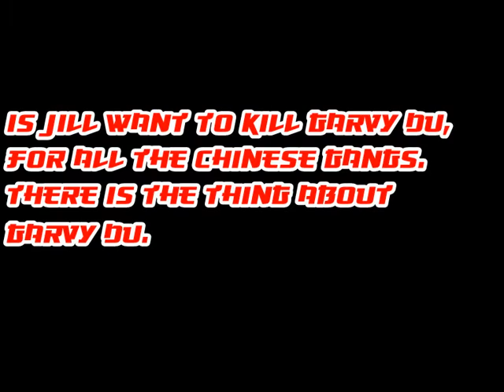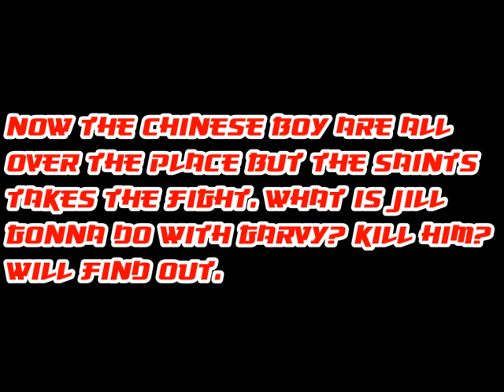Grand Theft Auto San Andreas Revenge of Garvy Du Trailer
In San Andreas, Garvy have takeout the saints in order to blow-up the crib and take down Pierce and Johnny Gat. Jill have to put the bullet on his head to kill but Garvy took off. The 3 main characters are Jill, Joseph, and Garvy. Joseph and Garvy takes down the saints and Jill defend the saints but he's one of the saints.